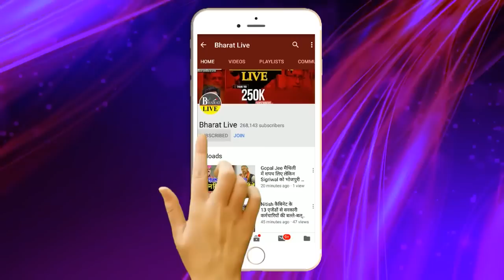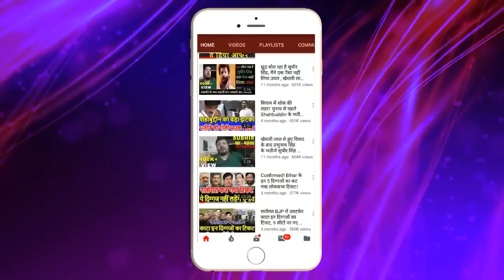ये हुई न बात: तेजस्वी की दिल्ली डील फाइनल सब सेट नीतीश के 18 वर्षों पर भारी पड़ा 8 वर्ष !